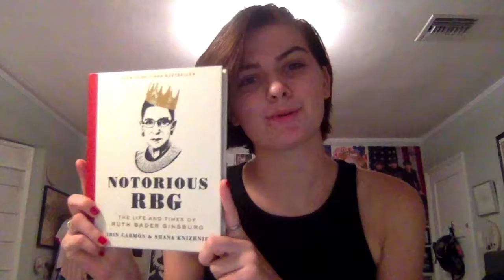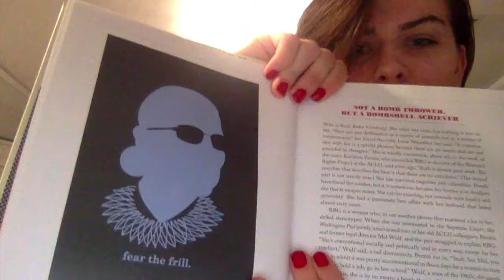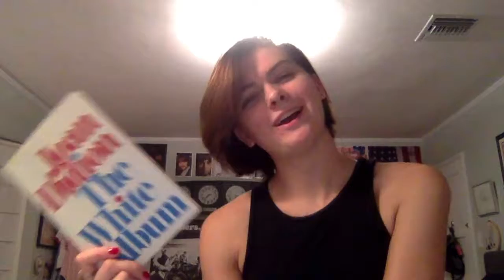August Haul and Currently Reading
The Notorious RBG by Irin Carmon and Shana Knizhnik

20,000 Leagues Under the Sea by Jules Verne

The Princess Diarist by Carrie Fisher

The White Album by Joan Didion

Cloud Atlas by David Mitchell

Gone Girl by Gillian Flynn